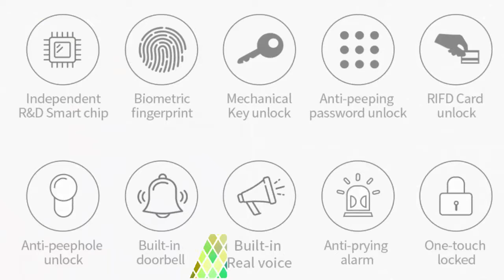PINEWORLD-Electronic-Lock-Fingerprint-Verification-With-Password Doors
1.New U-shaped design, beautiful appearance and full-featured.
2.Special lock body, easy to install,which more suitable for overseas customers' door lock system.
3.Support APP unlock,APP remote control through WiFi/Mobile Data links, receiving range of 10-15m.
4.Support long distance remote control via APP,like Open the door remotely, share temporary password and dynamic password,password and RFID cards manage.
5.Supprot smart lock collective one-click management,facilitate homeowner management of the room.
6.Support password,RFID card,mechanical key unlock,make your home smarter.
7.Anti-peeping function,Better Privacy Protection.
8.Low Battery Alarm function:When the battery is running out,it will automatically issue "didi"prompt tone.
9.Overlength standby,standby times up to 365days (Power supply:4 pcs AA batteries(Not included).
10.Equipped with USB emergency charging port.
12.Meet diverse needs,universal for all direction(Left-pull/push,Right-pull/push).
Package include?d
Front panel x1
Back panel x 1
Lock body x 1
RFID card  x 2
Mechanical key x 2
Accessories bag x 1
Manual  x 1
Battery is not included,please note that!